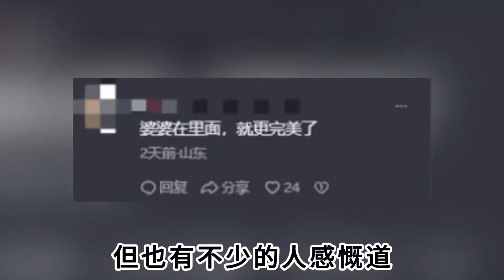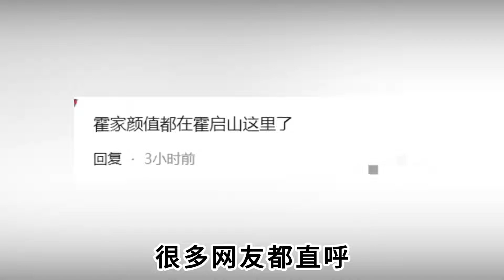霍震霆获勋章不到场，霍启刚获高就也不同框，朱玲玲活得有多清醒